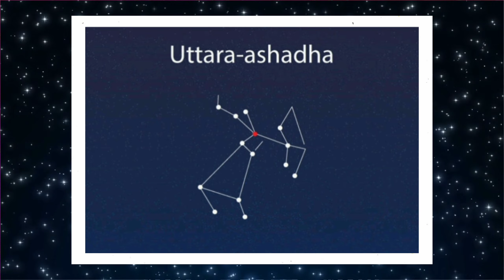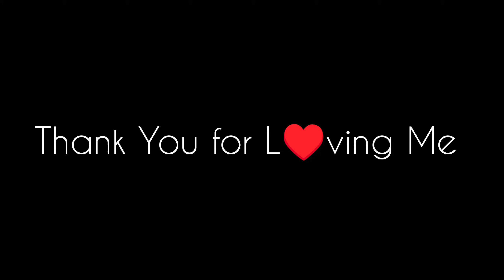Is it POSSIBLE to Get MARRIED in Birth Month or Birthday?Part-3 | Bengali | Saajkahon Design Studio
জন্মমাসে কি বিয়ে করা যায়? Is it POSSIBLE to Get MARRIED in Birth Month? | Part-3 | Saajkahon Design Studio

Hey My Gorgeous & Handsome,

First of all, If you are reading this, I just want to say 'I Love♥️ You'. I am blessed and feeling myself so honoured🙏that you take out your valuable time to watch my videos and give me so much love.

And if you are NEWBIE🥰 in this channel. C'mon Let's get Introduce🤗:
I am your friend Sharmistha. Here I uploaded videos related all about Bengali Wedding. So, if you have any question about your wedding , SIMPLY JUST ASK ME.

💜💜 In This Video ::

   Today, I am sharing with you Is it Possible or not to get Married in Your Own or Your Partner or Your Parent's Birth Month? And how does it Effects On Our Wedding?
So, grab your Coffee and Popcorn,Relax and Watch the video Till End. Bye Bye.

💜💜 Your Requirement, My Solution ::

•Hindu religious year in Bengal
•Is getting married in Birth Month is good or bad
•Is it good to get married in Parent's Birth Month
•Should we get married in our Parent's Wedding Month
•auspicious wedding dates based on birthdays
•bengali hindu wedding
•best day to get married
•auspicious marriage day
•auspicious day to get married
•good day for marriage
•auspicious months for marriage
•Good or bad timing of Bengali wedding
•Which Bengali months days tithis are good for marriage

💜💜 Copyright ::
                           All the content of this channel is made by Channel(Saajkahon Design Studio) Owner (Sharmistha). Please do not copy or use any content(paid or unpaid) without permission.